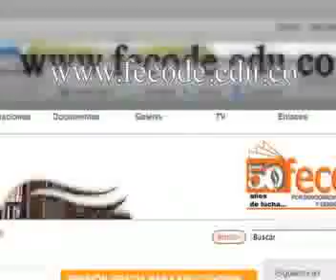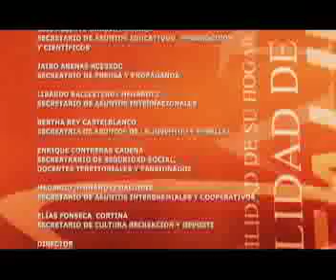CONTRASTES FECODE 2013-03-17